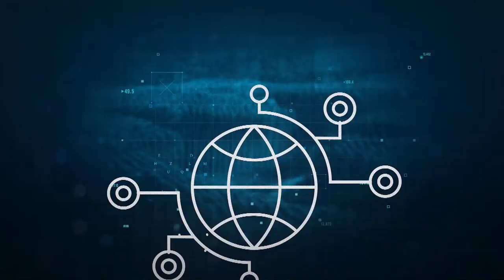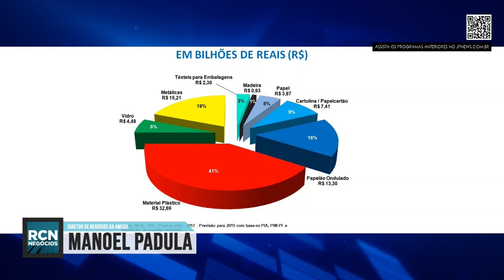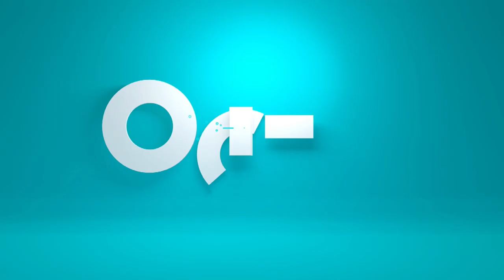RCN NEGOCIOS | 22-05